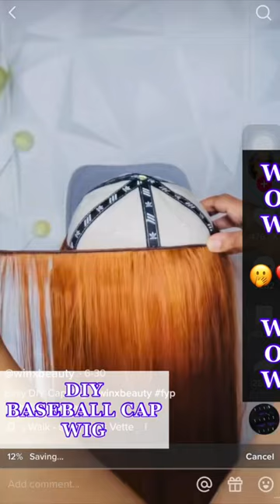DIY BASEBALL CAP WIG. TRY IT✅